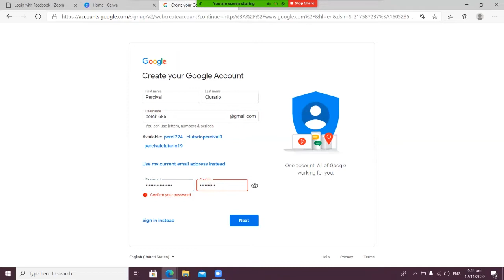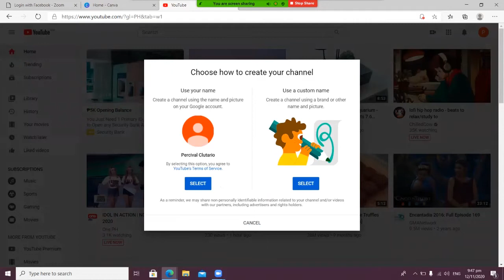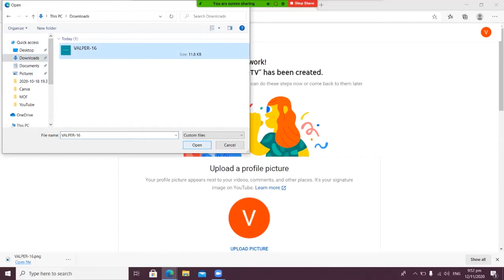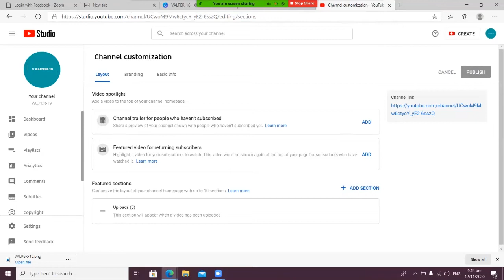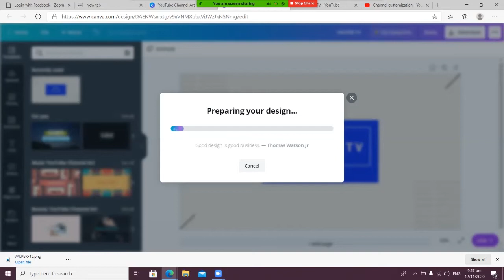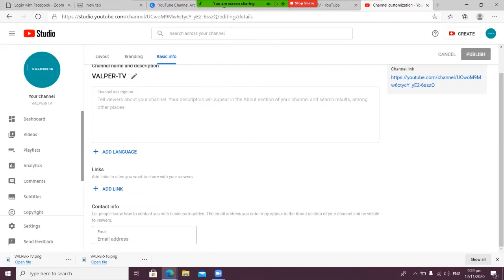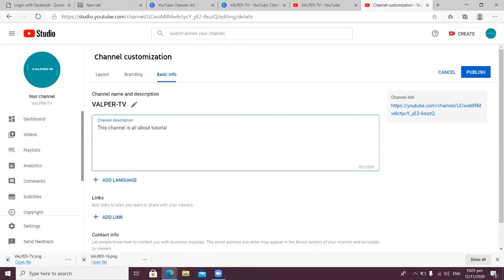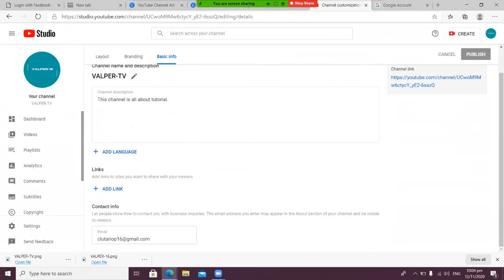HOW TO CREATE A YouTube CHANNEL?! STEP BY STEP(TAGALOG FOR BEGINNERS)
Hi friends... Please watch my step-by-step guide on how to create YouTube Channel from creating Gmail account, setting up YouTube channel, customizing the channel and changing the name of the channel.

Please LIKE/DISLIKE my video.
Please COMMENT that related to my content at least 5 WORDS.
Thank you very much. Always be SAFE.